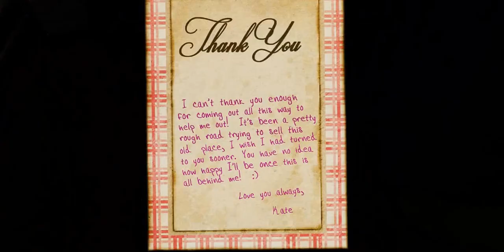Slender - The Arrival I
WATCH THIS GAME PLAY ITS REALY NICE!!
GOOD BYE!!